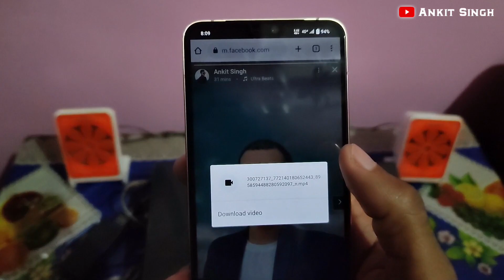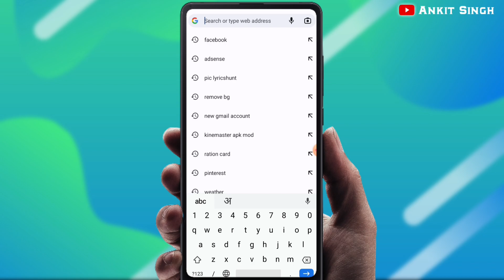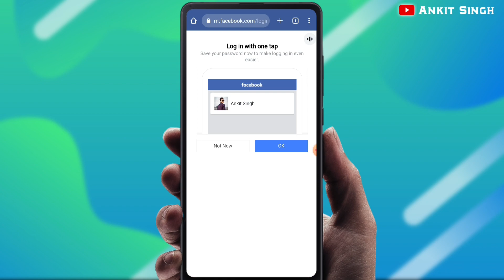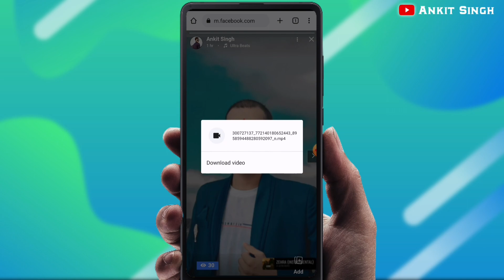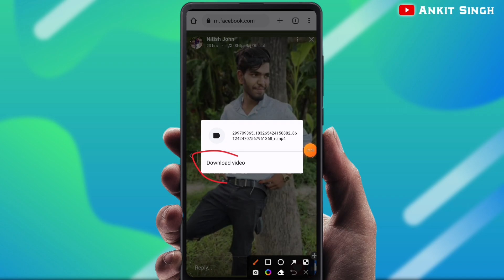How To Download Facebook Story With Music | Facebook Story Kaise Download Kare | New Trick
➤Topics Covered

1.how to download facebook story with music
2. how to download facebook story without app
3. how to save facebook story with music
4.facebook ki story kaise download kare
5.facebook ki story kaise download kare with music
6.facebook story kaise download karen
7.how to download fb story without app